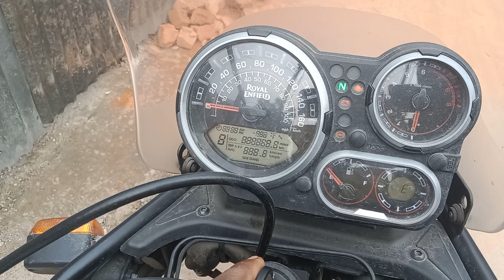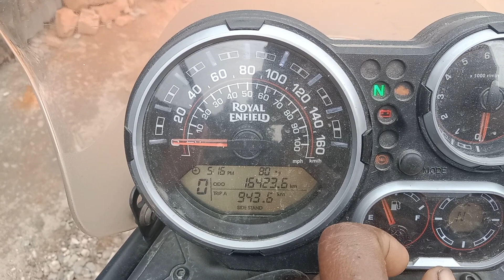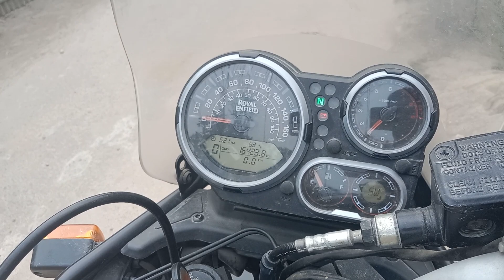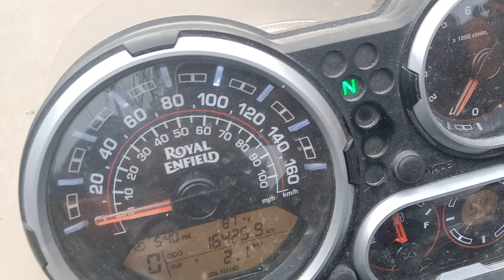Himalayan battery charging issue ka video